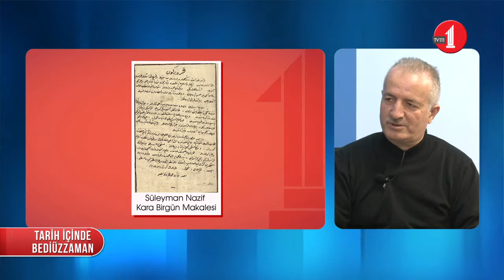Tarih İçinde Bediüzzaman (25. Bölüm/Bediüzzaman Neden Hutuvat-ı Sitte'yi Yazdı?)